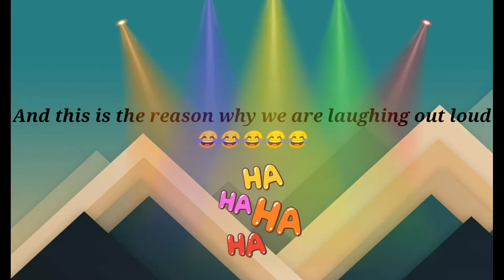What did He do to make us laugh? || 3LNCFamily TeeV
This was taken early in the morning when Liam decided to make his parents laugh by doing something. Watch the video to see why we laugh out loud. Hahahahah